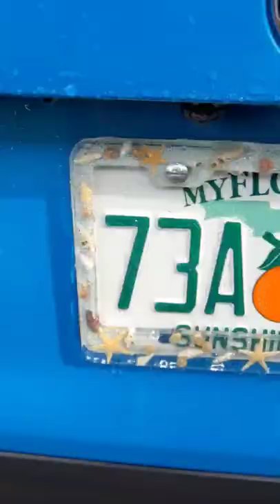License Plate Frame